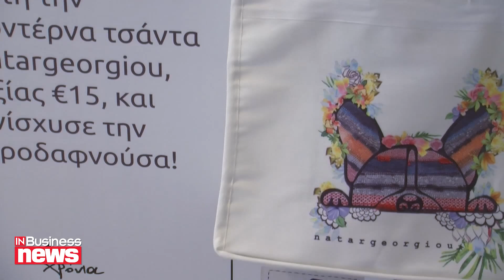Buy the bag and carry the cause και στην παραλία!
Καθώς το καλοκαίρι πλησιάζει και ο κόσμος δειλά - δειλά βγαίνει στις παραλίες η τσάντα της Lidl με τα μοναδικά σχέδια των natargeorgiou μπορεί να αποτελέσει την ιδανική παρέα.